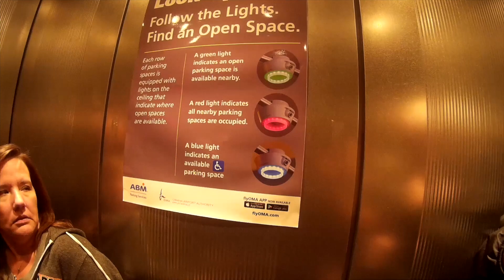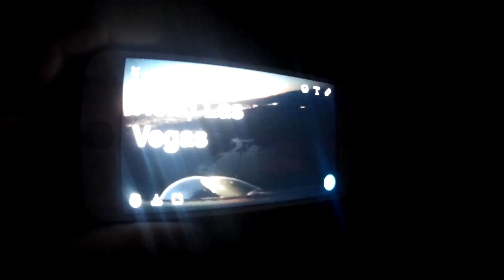Harris Decals Travel Day to Sema 2016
Fun little video of our trip out to Las Vegas for Sema 2016